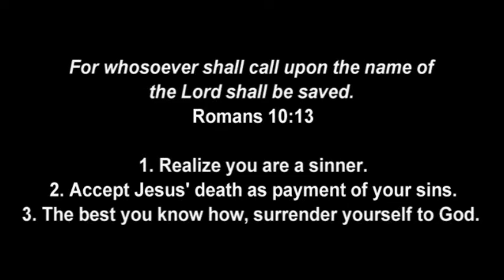Believe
5/29/2022, AM Service